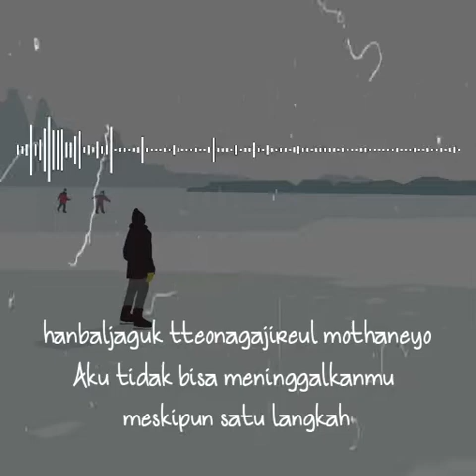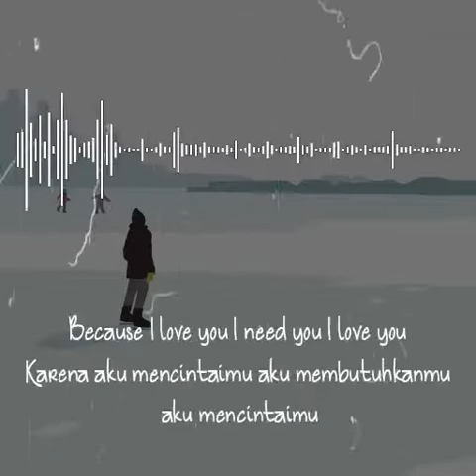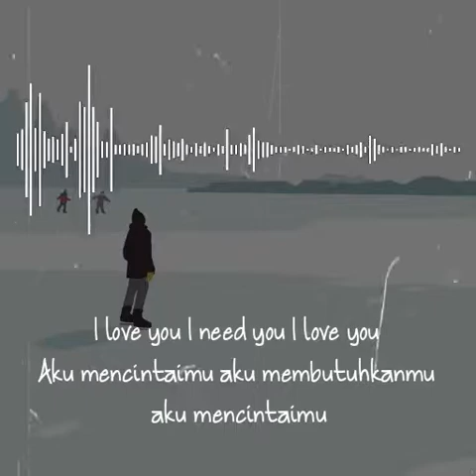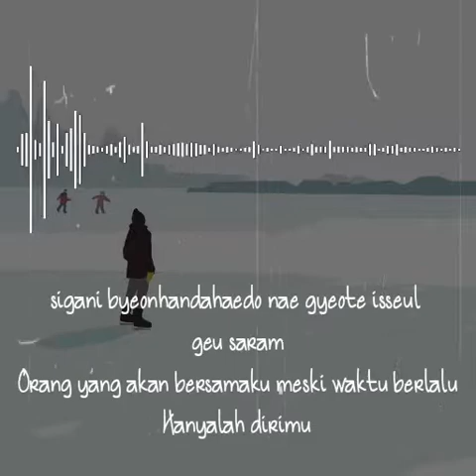JUST LOOK FOR YOU - AILEE SUB INDO OST CHOCOLATE